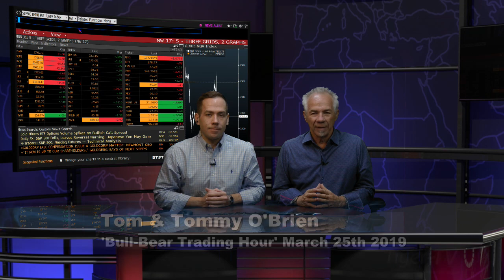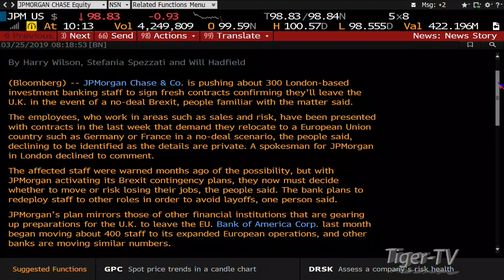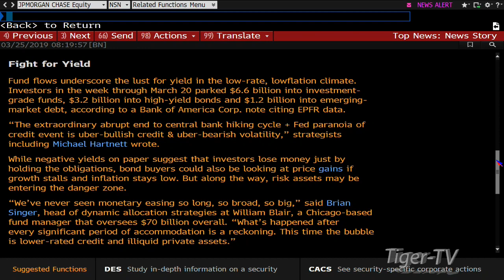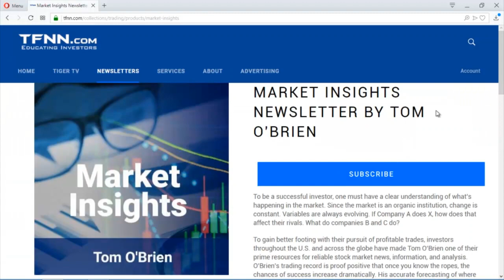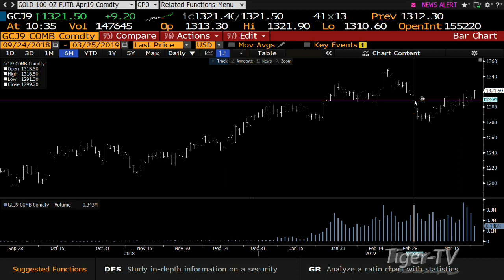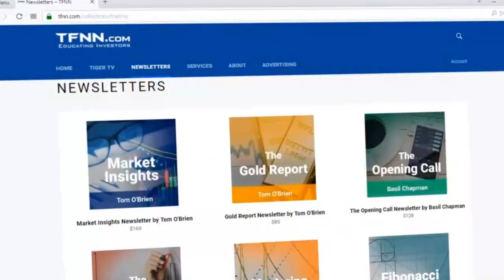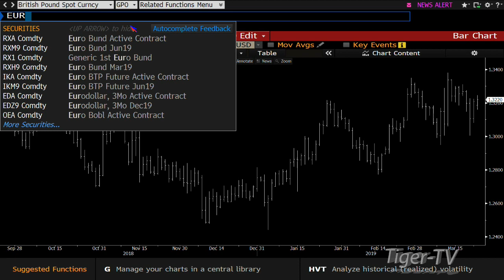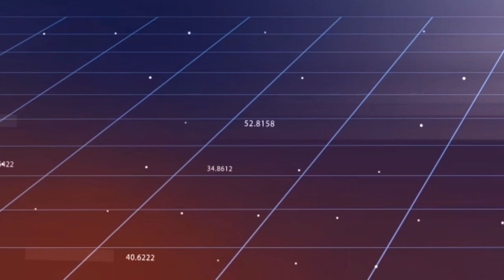March 25th, Bull-Bear Trading Hour on TFNN - 2019